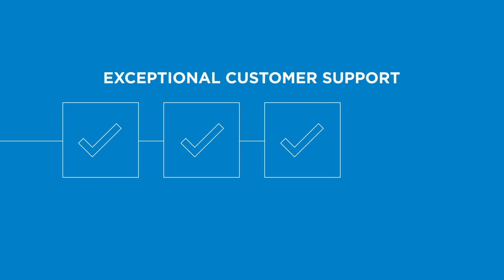AC Valve Alliance Explainer Video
AC Valve Alliance is a family-owned business with over 25 years of experience in end-to-end valve and automation solutions, for a variety of industries and applications.